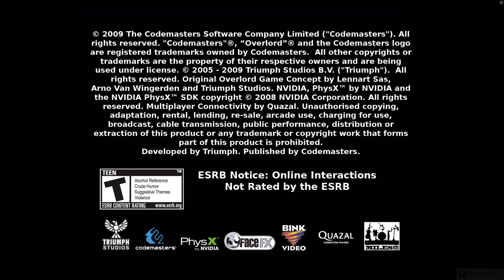Overlord II (2009) - PC Gameplay 4k 2160p / Win 10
Try these if game is not working:
▪ dgVoodoo 2
▪ DxWnd

Overlord II is an action role-playing game, sequel to the 2007 video game Overlord, developed by Triumph Studios and published by Codemasters for Linux, Microsoft Windows, Xbox 360, and PlayStation 3. All versions were released in North America on 23 June 2009, in Europe on 26 June and Australia on 9 July 2009, alongside two spin-offs; Overlord: Dark Legend and Overlord: Minions for the Wii and the Nintendo DS, respectively. A Linux version was released on 26 July 2016.

Continuing the style of the series, players take the role of the Overlord, a mysterious warrior whose goal is to destroy or conquer the land by commanding hordes of small creatures known as "Minions". The story directly follows the events of the first Overlord game, with the succeeding Overlord rising to power opposing a Roman-styled military power known as the "Glorious Empire". The story was written by Rhianna Pratchett and maintains a satirical tone and dark humour towards the fantasy setting and genre.

░▒▓ PC Hardware ▓▒░

CPU: Intel Core i7 8700K
RAM: 32 GB
GPU: GeForce RTX 2080 SUPER
OS:  Windows 10 64bit

░▒▓ Recording HW/SW ▓▒░

Nvidia Share